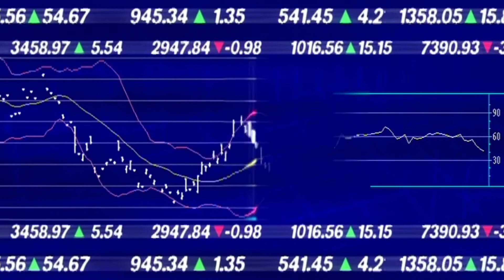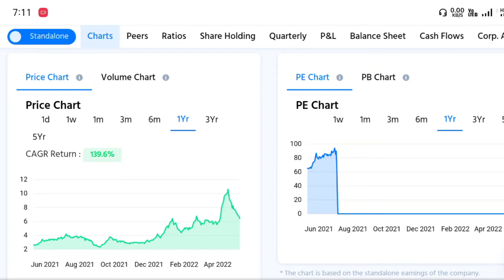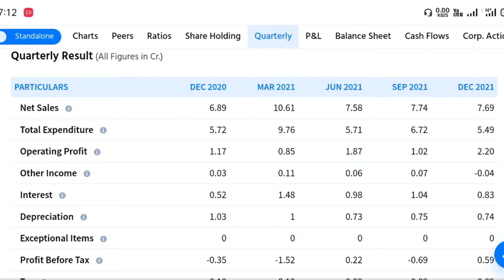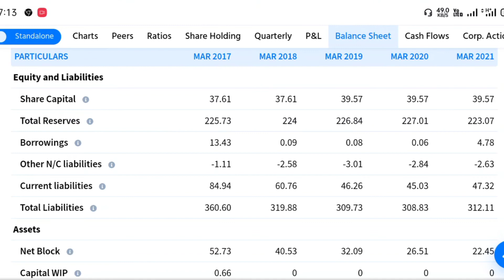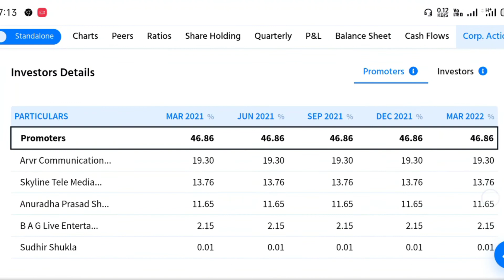B.A.G Film share letest news | bag Film share news | bag Film share price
bag films share
debt free penny stocks
penny stocks debt free